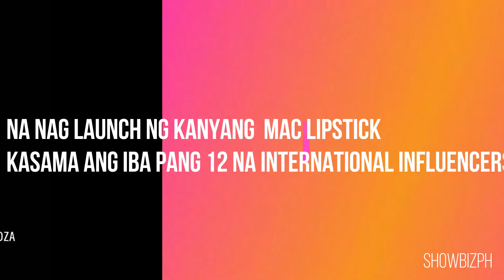WOW!!! MAINE MENDOZA MAY MAKE-UP LINE NA!